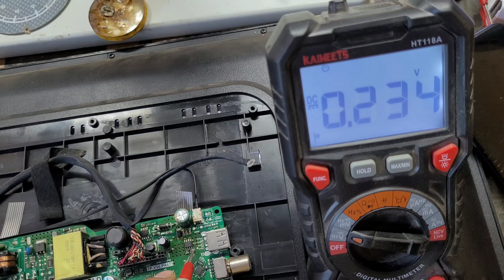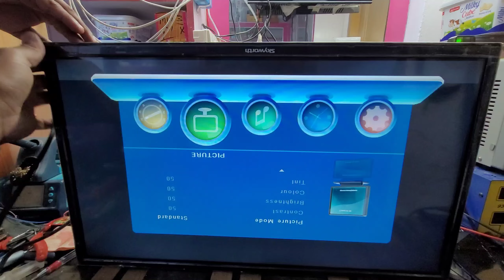Led Tv on होने के 1 सेकंड बाद बंद हो जाती है तो ऐसे करें ठीक 2 मिनट में | Led tv standby problem